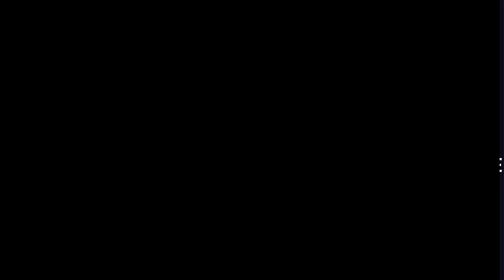OTHER END OF THE VILLAGE 300623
THE SAME VILLAGE BUT FROM A DIFFERENT PERSPECTIVE
FLYING FROM ANOTHER GARDEN IN
LANGOLD
NEAR WORKSOP NORTH NOTTINGHAMSHIRE UK